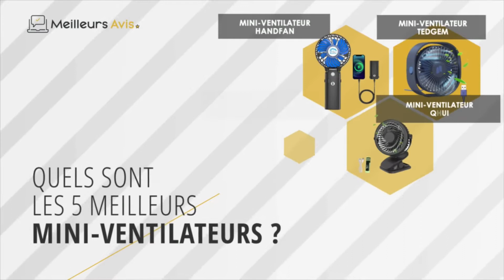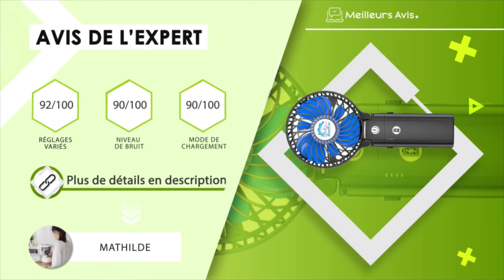⭐️ MEILLEUR MINI-VENTILATEUR - Avis & Guide d'achat (Comparatif 2022)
⭐️ Mini-ventilateur TedGem
⭐️ Mini-ventilateur HandFan
⭐️ Mini-ventilateur QHUI
⭐️ Mini-ventilateur EasyAcc
⭐️ Mini-ventilateur YunTuo